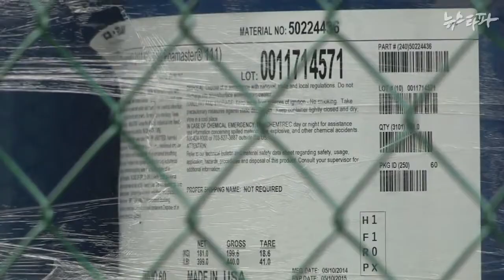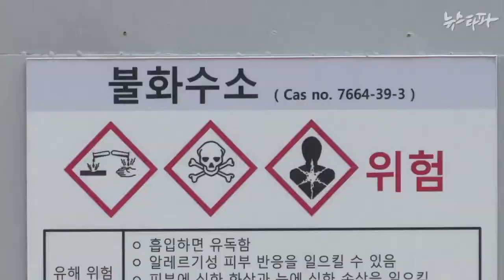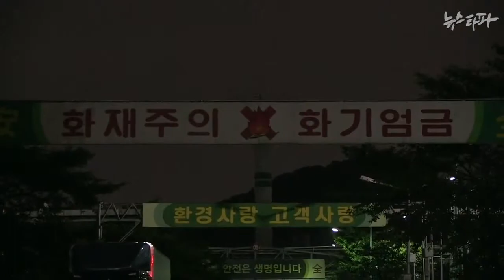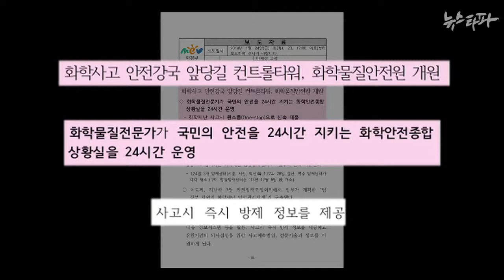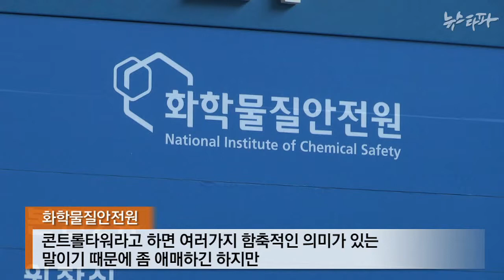말 뿐인 화학사고 대책, 주민 불안감 가중 (2014.9.12)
지난해 정부가 내놓은 ‘국민안심 화학사고 종합대책’은 효과가 있을까요?

지난달 24일 금산 불산 누출사고에 이어, 2일에는 안양에서 에폭시 수증기가 흘러나오는 사고가 발생했습니다. 주민들은 정부의 사고 수습과 대처 과정에 답답해하는 모습입니다.